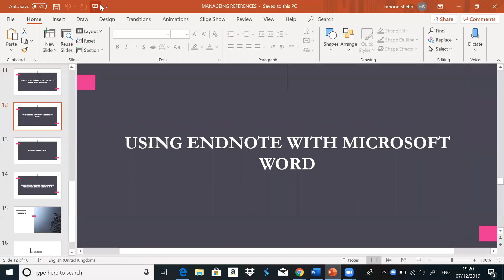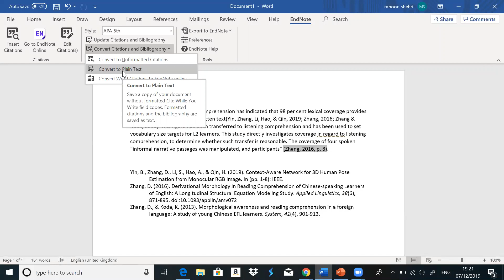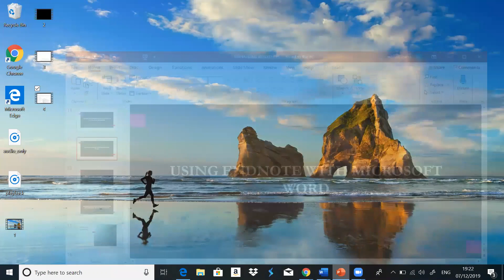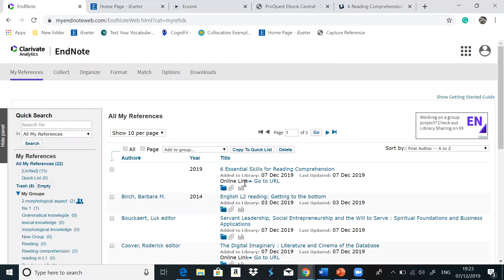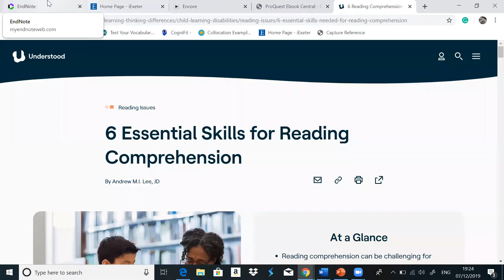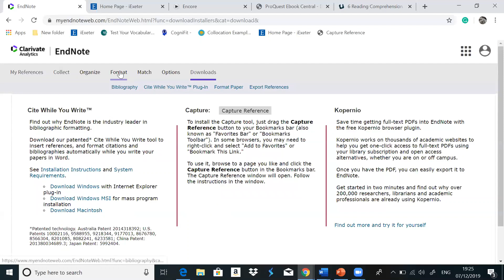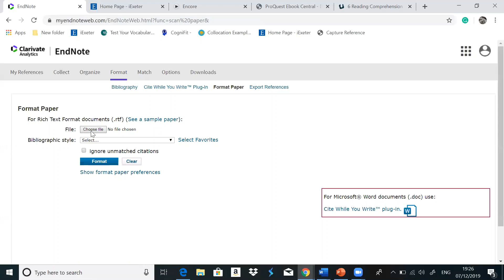EndNote basic: 5-Referring to a webpage/Word file __ توثيق موقع و استخدام ملف الورد 5 برنامج إندنوت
Managing References (EndNote)
إدارة المراجع بإستخدام برنامج إندنوت
 إشراف الجمعية العلمية السعودية في إكستير عام 2019
 تقديم الأستاذة منى الشهري